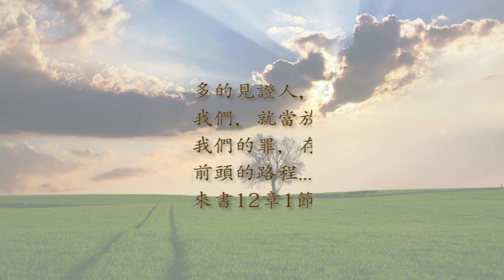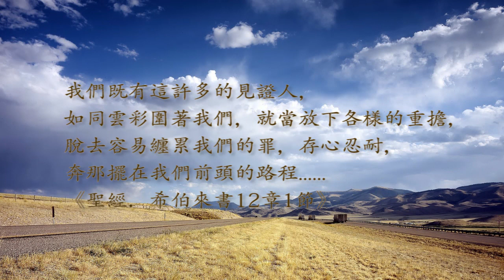【牧者歷程】愛說故事的牧師，立志成為青年人的朋友–劉曉亭(1) 見證 完整60分鐘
劉曉亭的父親是瀋陽人，母親是廣東人。不過，身為牧師的父親，來到台灣南部牧會，因此，劉曉亭從小就對台語耳濡目染，說得一口道地的台語。雖然成長在基督化家庭中，他卻感受不到上帝的愛。看見生活周遭充斥著民間信仰文化，各顯神通的傳統神明，對比家中所信的全能上帝，讓外表乖巧順從的他，常在腦中展開激烈的思想論戰。直到大學畢業那一年，他略帶賭氣的報考神學院，在系統性的神學裝備與教導下，他才開始對基督信仰心悅誠服。憶及自己苦澀而想自殺的青春歲月，他立志成為青年人的朋友，傳講平易近人的真理信息，也善以台語來講道。認識了後來的妻子後，訝異於兩人愛靈魂的心如此相似，便於交往3個月後即成婚。